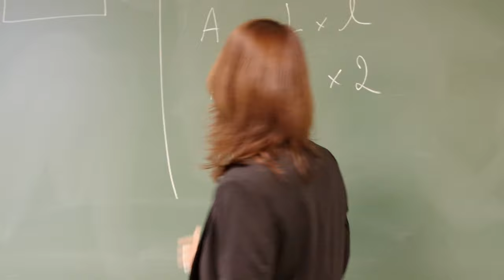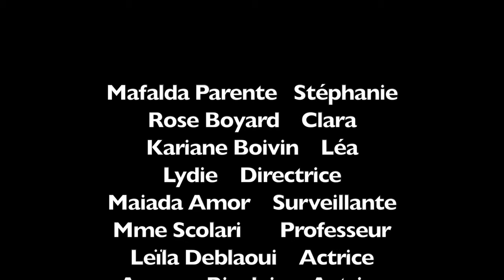COURT-MÉTRAGE 78 | AMITIÉ et TRAHISON | L'INTERNAT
Un petit va pouce bleu pour ce court-métrage réalisé par des 6ème, ça leur ferait plaisir ;)

► Si vous souhaitez m'aider à produire et réaliser d'autres courts-métrages et films, vous pouvez me faire un don sur Tipeee

► Mes romans